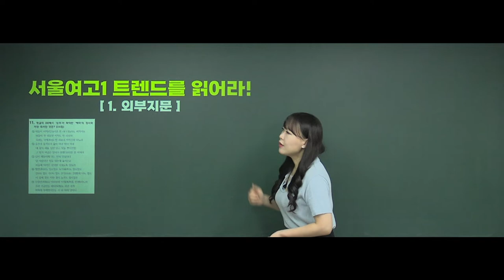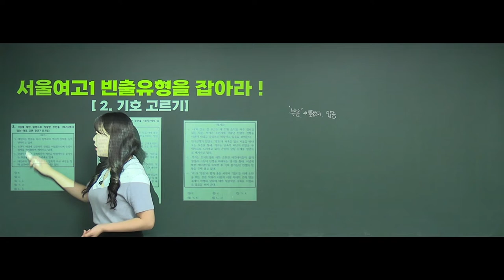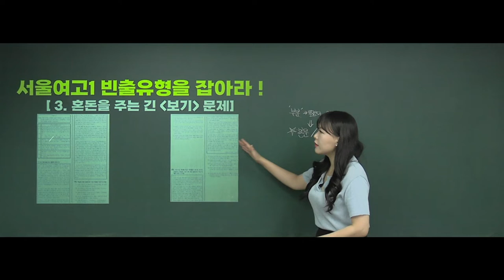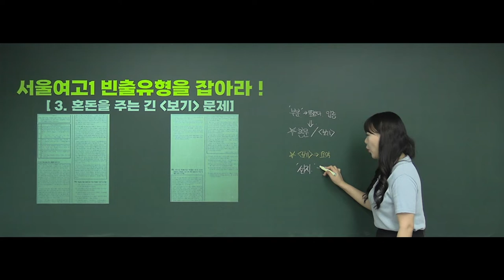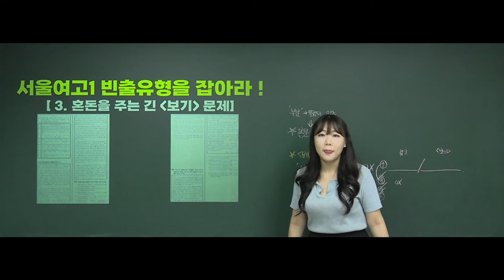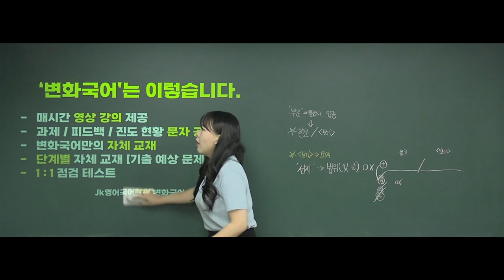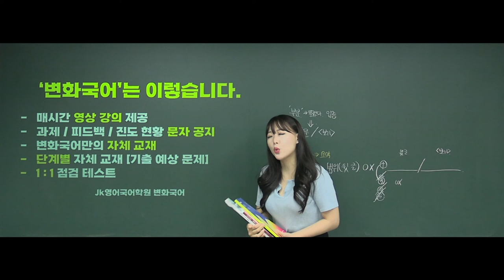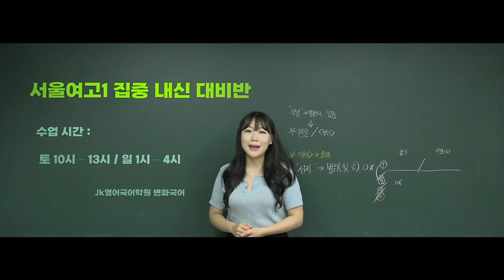서울여고1 2학기 내신 설명회 [내신대비 방법] OT